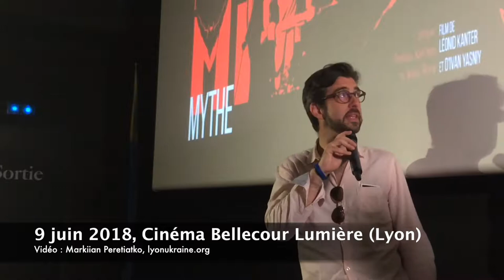Après la projection de Mythe à Lyon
(en français en bas)
9 червня в Ліоні відбувся прем'єрний показ "Міфу", документального фільму про Василя Сліпака, організований Асоціацією "Ліон-Україна".
На відео :
говорить перед публікою Тьєррі де Маркле (Thierry de Marcley) (фр)
синхрони
Мішель Брав (Michèle Brave), приїхала на показ з міста Аннесі
Крістоф Бурден (Christophe Bourdin)  (приїхав з-під міста В'єнн)
Катерина Мізіна (виконавчий продюсер "Міфу") (укр)
Більше за посиланням

Une quarantaine de personnes sont venues visionner la première du documentaire Mythe à Lyon, organisée par l’Association Lyon-Ukraine au Cinéma Lumière Bellecour le samedi 9 juin 2018.

Après la projection, les spectateurs ont rencontré la productrice Kateryna Mizina, venue d’Ukraine pour la tournée française du film,  ainsi que le ténor français Thierry de Marcley et le ténor Thierry de Marcley, ami de Wassyl Slipak.